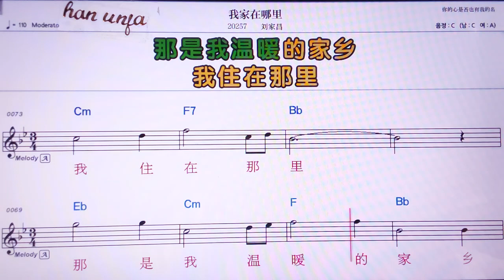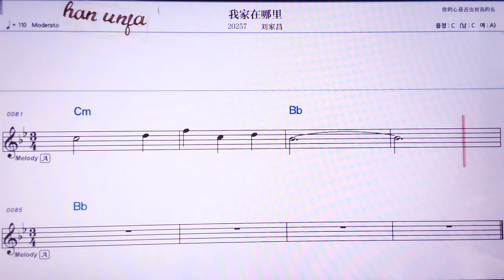워자짜이나리/리유쟈창 👍MR,노래방, 가라오케, 악보, 코드, 가사 ,Karaoke,반주